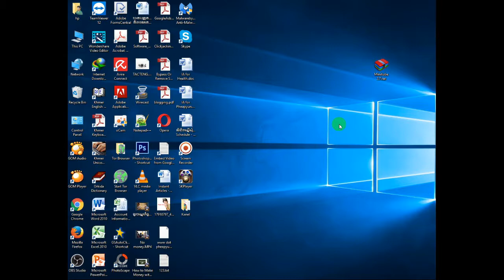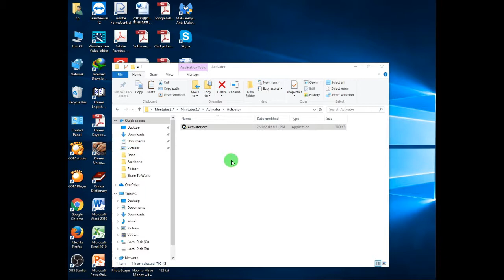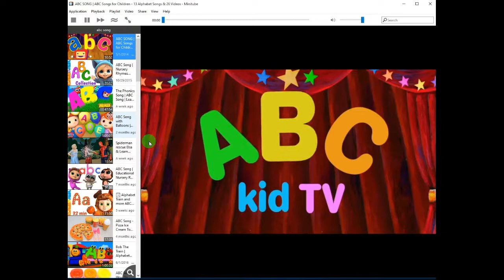How to Install Full Minitube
It is very simple tutorial, just follow this video to install Minitube with full activated.